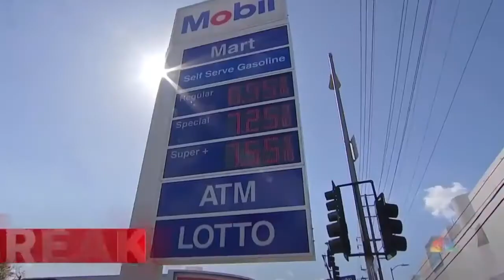Biden Finally Keeps Campaign Promise !!!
Biden Keeps Campaign Promise To “End Fossil Fuels” And In The Process Makes America Less Safe